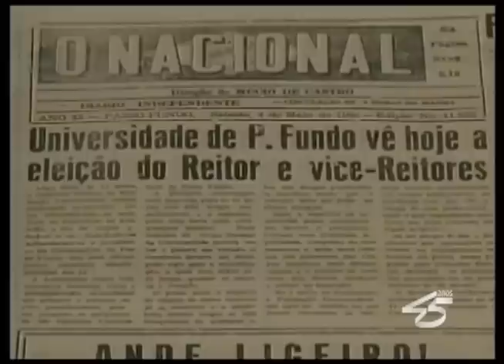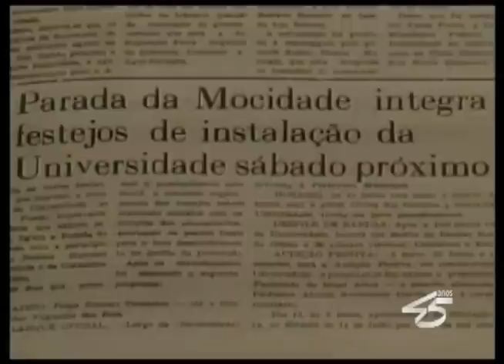UPF 45 Anos - História 15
O depoimento de Pe. Alcides Guareschi, reitor da UPF 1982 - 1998, que participou da implantação do ensino superior em Passo Fundo, desde 1957.
Depoimento: Pe. Alcides Guareschi - Reitor 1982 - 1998